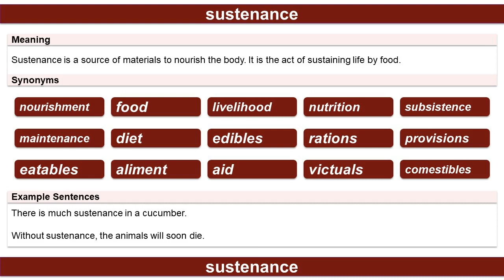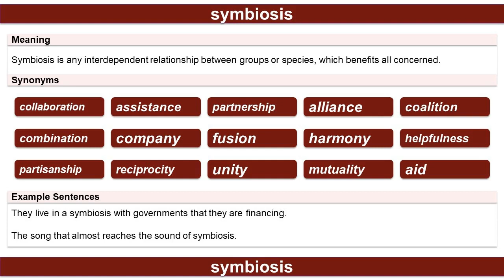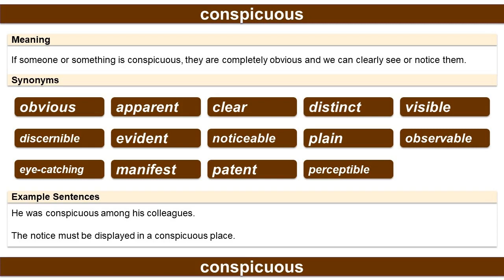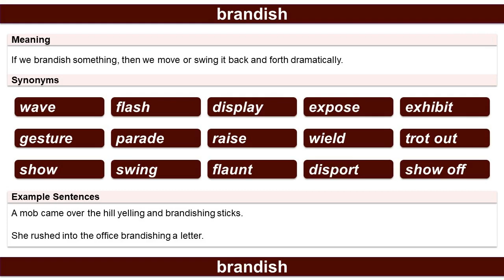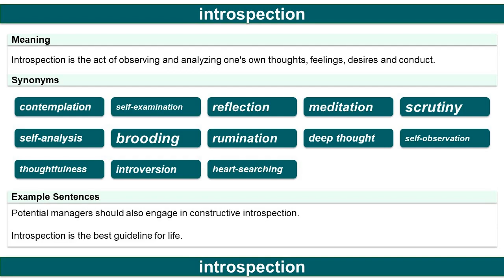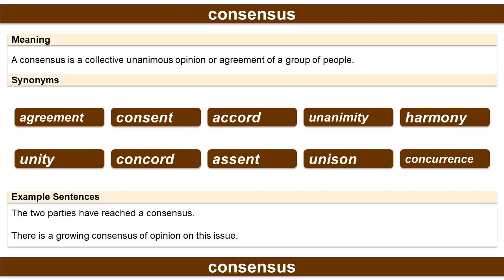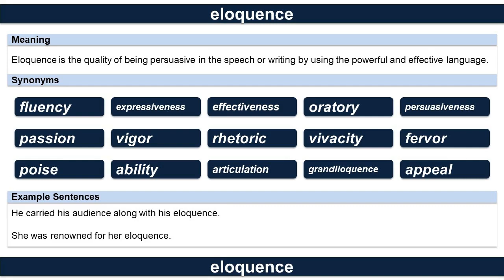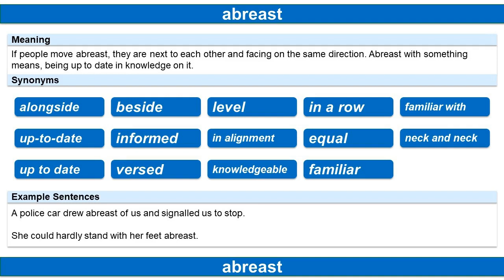English Vocabulary Development by Synonyms Part 3, Vocabulary for Competitive Exams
By knowing the synonyms of the vocabulary is the good way to understand the deepest meaning of the vocabulary! The thesaurus of the following vocabulary Words is covered in this video. Please listen it few times to get the meaning and the pronunciation of the words through examples!

Word     : sustenance
Synonyms : nourishment, food, livelihood, nutrition, subsistence, maintenance, diet, edibles, rations, provisions, eatables, aliment, aid, victuals, comestibles

Word     : symbiosis
Synonyms : collaboration, assistance, partnership, alliance, coalition, combination, company, fusion, harmony, helpfulness, partisanship, reciprocity, unity, mutuality, aid

Word     : abstain
Synonyms : refrain, cease, shun, withhold, evade, forbear, forgo, renounce, abjure, keep off, quit, decline, eschew, avoid, pass up

Word     : rhetoric
Synonyms : hyperbole, oratory, discourse, eloquence, elocution, expressiveness, verbosity, wordiness, grandiloquence, magniloquence, speech-making, fustian, pomposity, rant, bombast

Word     : conspicuous
Synonyms : obvious, apparent, clear, distinct, visible, discernible, evident, noticeable, plain, observable, eye-catching, manifest, patent, perceptible

Word     : reconcile
Synonyms : resolve, settle, accommodate, appease, assuage, compose, conciliate, make up, harmonize, patch up, placate, rectify, reunite, pacify

Word     : brandish
Synonyms : wave, flash, display, expose, exhibit, gesture, parade, raise, wield, trot out, show, swing, flaunt, disport, show off

Word     : susceptible
Synonyms : affected, inclined, prone, sensitive, receptive, easily moved, responsive, impressionable, exploitable, gullible, naive, credulous, vulnerable, disposed, liable

Word     : introspection
Synonyms : contemplation, self-examination, reflection, meditation, scrutiny, self-analysis, brooding, rumination, deep thought, self-observation, thoughtfulness, introversion, heart-searching

Word     : undermine
Synonyms : weaken, cripple, erode, sabotage, blunt, subvert, debilitate, attenuate, frustrate, ruin, impair, enfeeble, disable

Word     : consensus
Synonyms : agreement, consent, accord, unanimity, harmony, unity, concord, assent, unison, concurrence

Word     : indebted
Synonyms : grateful, obliged, obligated, beholden, thankful, accountable, appreciative, liable, owed, duty-bound, in debt, responsible

Word     : eloquence
Synonyms : fluency, expressiveness, effectiveness, oratory, persuasiveness, passion, vigor, rhetoric, vivacity, fervor, poise, ability, articulation, grandiloquence, appeal

Word     : fallacy
Synonyms : deception, error, falsehood, mistake, heresy, flaw, misinterpretation, inconsistency, delusion, untruth, ambiguity, misconception, illusion

Word     : abreast
Synonyms : alongside, beside, level, in a row, familiar with, up-to-date, informed, in alignment, equal, neck and neck, up to date, versed, knowledgeable, familiar